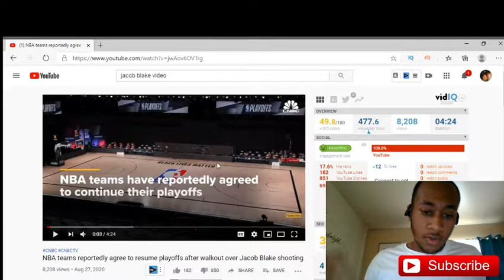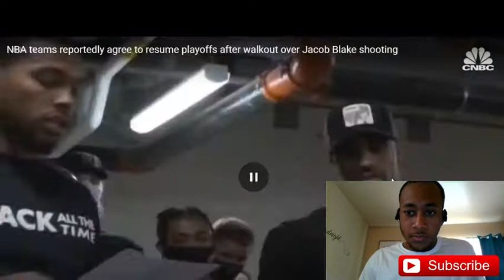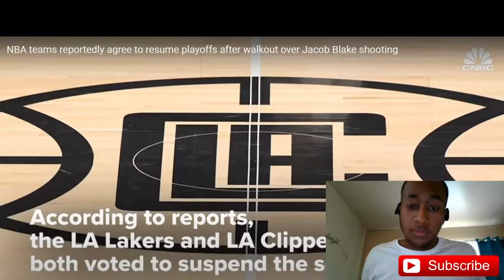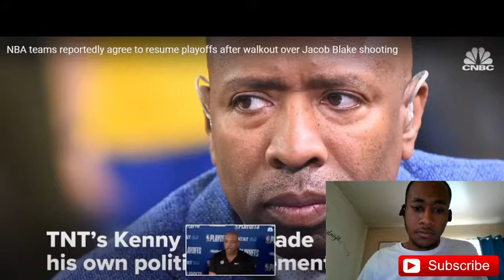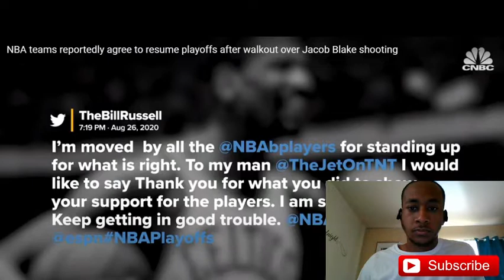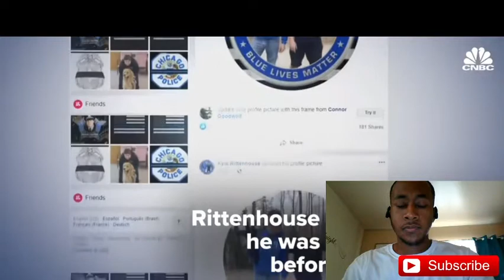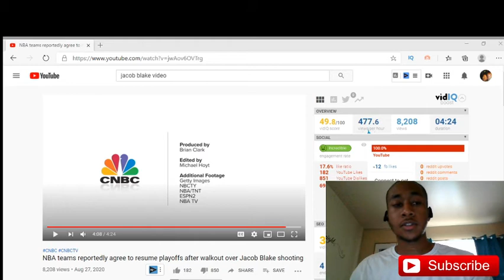The NBA has had ENOUGH! Something MUST be done!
What's Good YouTube! Let's get it! wondershare filmora9 lebron james nba boycott first take kenosha jacob blake